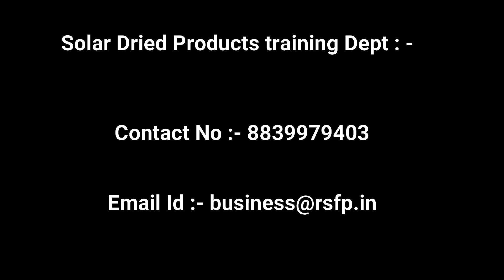How to Make Solar Dried papaya With The help of Solar Dryer.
Food loss and malnutrition are critical aspects of modern society and a source of concern especially in developing countries, such as East Africa. The aim of the work was to provide an eco-sustainable solution to both problems, using an economical and green technology, such as solar drying. In the present work two cheap and efficient solar dryers, based on an innovative mild technology, were used for the valorisation of papaya fruit. A total of seven drying experiments on papaya and papaya seeds were performed to produce fruit-based ingredients with an improved shelf life. The obtained produces showed microbiological safety, with aw values lower than 0.55, stability over time and appreciable colorimetric characteristics. The dried products were used for the production of a functional food intended to improve the nutritional and health status of school-age children. The fruit meals have been used for their fiber and important phytochemicals contents, while papaya seeds have been included for their anthelmintic activity. The appreciation rate of the proposed food by the students (95%) suggested the possibility of its easy inclusion in the school menu. The proposed approach could be a promising tool of managing food loss and malnutrition in Developing Countries such as Tanzania, by increasing the shelf life of perishable products providing nutritious foods. This perspective meets the goals «Zero Hunger» and «Responsible Consumption and Production» included in the Sustainable Development Goals drawn up by the United Nations Member States.

Villgro Innovations Foundation Samunnati SocialAlpha Samunnati Ministry of Agriculture & Farmers Welfare, Government of India & Farmer’s Welfare, Government of India& Farmers Welfare, SamunnatitofIndia startupindia YourStoryy MediaSocial @sima Investment Investment Indigram Labs Foundation - TBI, Supported by DST, GoI - TBI, Supported by DST, GoI Indian Society of Agribusiness Professionals IRMA Seed Foundation